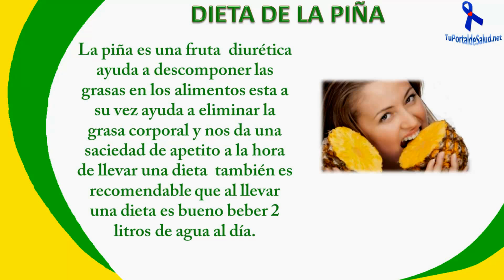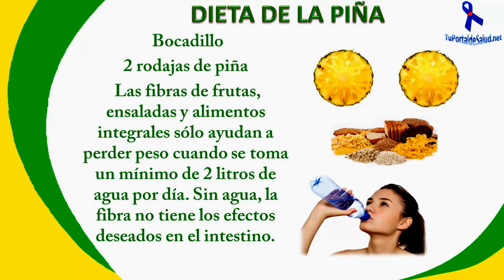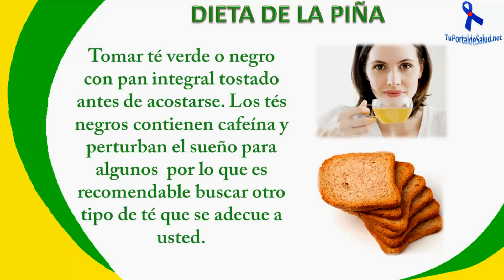La Dieta De La Piña-Baja 8 kilos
la dieta de la piña

La mayoría de las personas que tienen sobre peso alguna vez en su vida realizo algún tipo de dieta pero un porcentaje muy bajo lograron los resultados deseados, pero no tienes por qué preocuparte ya que hoy te vamos a indicar como realizar la dieta de la piña sin morirte de hambre si lo realizas al pie de la letra podrás bajar más de 12 kilos en 3 meses.

La piña tiene un alto contenido de fibra esta a su vez ayuda a eliminar la grasa corporal, además de su fibra es una fruta diurética por lo que ayuda a eliminar el exceso de líquido de tu cuerpo le viene bien a quienes tienen problemas de retención de líquidos, además comer unos minutos antes de la comida principal es bueno ya que nos ayuda a saciarnos de manera más rápida, es recomendable beber 2 litros de agua, eso dependiendo de tu peso corporal.

La piña es muy popular por tanto la puedes complementar en tu dieta,eso si con cero alcohol y leche light, también cuida de mantener la dieta hasta empezar a ver los resultados de manera gradual.

Aquí la dieta de la piña

Checa lo que hay que hacer para llevar a cabo la  dieta de la piña:
Desayuno 1 vaso de leche light o descremada con pan blanco 1 rodaja con y cucharada de queso cotagge y una rebanada de piña

 A media mañana Dos rodajas de piña

El cuerpo necesita de diferentes vitaminas por lo que puedes comer una pera o manzana también complementarlo con un yogurt light para que el cuerpo tenga calcio.

En el almuerzo arroz  y una ensaladas con verduras crudas, al arroz puedes ponerle trozos de carne de pollo de preferencia pechuga  y verduras como chicharos y zanahorias, como postre puedes elegir una de tu elección y 2 rodajas de piña.

La fibra es efectiva cuando se tomas 2 litros de agua al día por tanto es necesario beber agua durante el día según tu peso corporal.

En la cena una sopa de verduras con carne asada y ensalada cruda y una pechuga de pollo a la plancha ,al final dos rodajas de piña.

Antes de acostarse es bueno tomar té verde con un pan tostado integral, no es recomendable el te negro ya que tiene cafeína y puede afectar el sueño.

dieta de la piña baja de peso 8 kilos, piña, adelgazante piña, adelgazar con piña,menú dieta piña, adelgazar rápido,